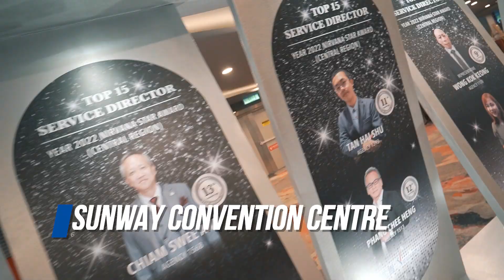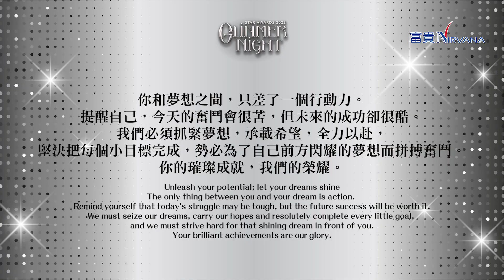Nirvana Asia Group - Central Region Star Award Event Highlight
去年富贵中马区业绩突破原定的目标，创下惊人的辉煌成就；并放眼今年再创高峰！

我们为所有 富贵精英 的荣耀，竖起大拇指，欢呼喝彩！你们棒棒哒！👏👏👏

今年富贵集团中马区代理精英表扬大会，场面壮观，星光熠熠。富贵高层与精英代理们欢聚一堂，分享着他们在事业拼搏中的心得和感悟，共同见证彼此的荣耀时刻！相信他们的信心和热情将带领他们在2023年实现更大的进步和成就。

再次恭喜所有获奖的精英代理们，富贵因你们的辉煌成就而璀璨夺目！👍 2023年再创佳绩！

Nirvana's Central Region broke the record last year by surpassing the original target, setting an amazing and brilliant achievement. We are setting our eyes on another summit this year!

This year's Nirvana Malaysia Central Region Star Awards was a spectacular and star-studded event. Nirvana's top management and elite agents gathered to share their insights of their career struggles and witness each other's moment f glory together. We believe their confidence and enthusiasm will lead them to achieve greater progress and success in 2023.

Once again, congratulations to all elite agents who won awards. Nirvana shines brightly because of your brilliant achievements! 👍 We look forward to seeing great achievements again in 2023!